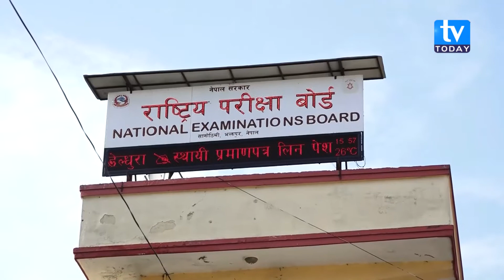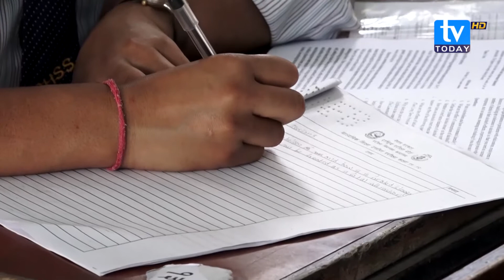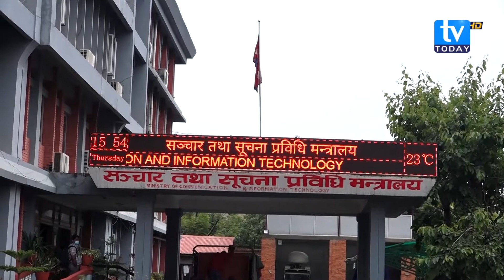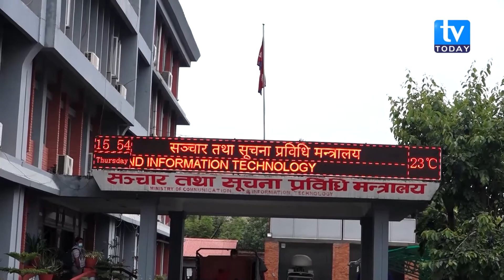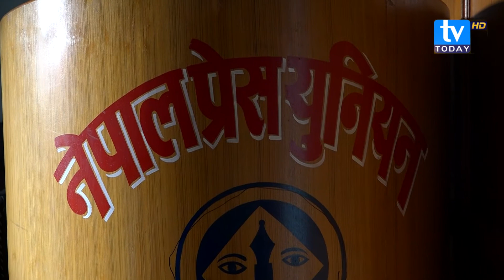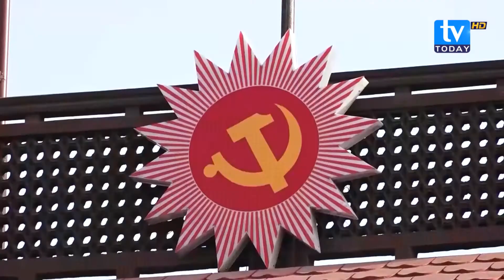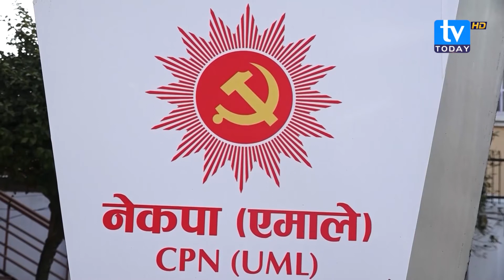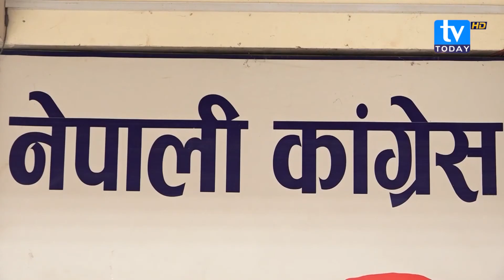ग्रेडिङ प्रणालीको मर्म विपरित प्लस टूको नतिजा ! NEB || TV Today HD || News@today